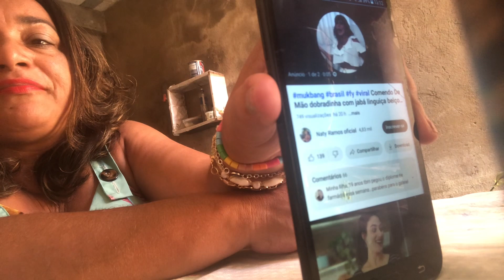comendo de mão Mangalô com tudo dentro 😋￼